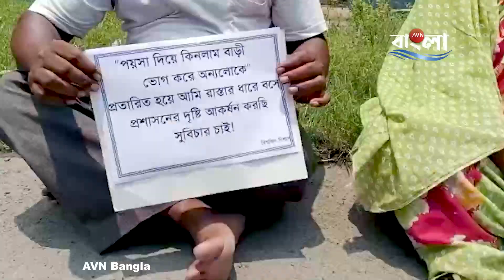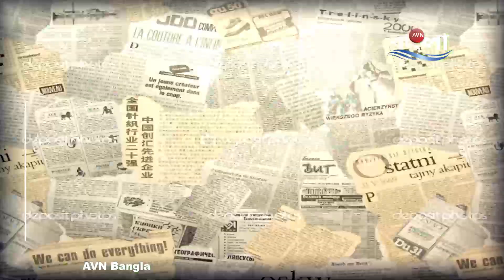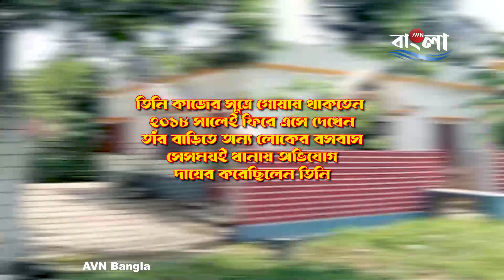ASHOKNAGAR: মোটা টাকা দিয়ে বাড়ি কিনে বাড়ি হল অন্য কারোর, বড় প্রতারণা অশোকনগরে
একই সঙ্গে প্রশাসনের চরম অসহযোগীতার অভিযোগ। এমন ঘটনাও এ জগতে ঘটে৷ ১২ লক্ষ টাকা খরচ করে বাড়ি কিনে সেই বাড়ি এখন অন্য লোকের৷ তাও আবার খাতায় কলমে একজনের নামে বাস করছেন অন্য কেউ। এমন অবিশ্বাস্য ঘটেছে উত্তর ২৪ পরগনার অশোকনগরে৷ জানা যায় ২০১৭ সালে এই বাড়িটি কেনেন বিশ্বজিৎ বিশ্বাস৷ তত্কালীন বাড়ির মালিক ছিলেন অনিল বরণ চক্রবর্তী। তবে তিনি মারা যাওয়ায় পরে ছেলে সুজয় চক্রবর্ত্তীর থেকে। বাড়িটি কেনেন বিশ্বজিত বাবু৷ বর্তমানে সুজয় চক্রবর্ত্তীও প্রয়াত। ৬ বছর পর এখন জানা যাচ্ছে বাড়িটি আসলে অনিল বরণ চক্রবর্তীর তবে তিনি একটি রাষ্ট্রয়াত্ত্ব ব্যাঙ্কে  কোন একসময় হোমলোন করেছিলেন, তবে তিনি তো ননই তাঁর ছেলে। সুজয় চক্রবর্ত্তীও শোধ করেনি সেই ব্যাঙ্কের লোন যদিও এবিষয়ে সুনিশ্চিত করেনি আমাদের সংবাদ মাধ্যম। যার জেরে চরম প্রতারণার ফাঁদে অশোকনগরের বিশ্বজিত বিশ্বাস। এখন প্রশ্ন কিন্তু তা বলে বিশ্বজিত বাবুর বাড়ি অন্য লোকের হল কীভাবে? তাও আবার তাঁর অজান্তেই। তাঁর দাবি, তিনি কাজের সূত্রে গোয়ায় থাকতেন ২০১৮ সালেই ফিরে এসে দেখেন তাঁর বাড়িতে অন্য লোকের বসবাস। সেসময়ই থানায় অভিযোগ দায়ের করেছিলেন তিনি। বিশ্বজিত বাবু জানতে পারেন, লোন না পাওয়ায় তাঁর এই বাড়ি নিলামে তুলে বিক্রি করে দেয় ওই রাষ্ট্রয়াত্ত্ব ব্যাঙ্ক৷ তবে থানায় জানিয়েও লাভের লাভ হয়নি কিছুই৷ প্রশাসনের বিরুদ্ধে অসহযোগীতার অভিযোগ রয়েছে বিশ্বজিৎ বাবুর এবং তার স্ত্রীর ধর্ণায় বসা বিশ্বজিত বাবুর দাবি, তার বাড়ি ফিরিয়ে দেওয়া হোক তাঁকে, তিনি ঐ বাড়িটিকে পথ শিশুদের আশ্রাম করতে ইচ্ছুক। অন্যদিকে । তবে লোন না মেটানোর কথায় আমাদের সাংবাদিককে এরিয়ে কি বলছেন প্রাক্তন বাড়ির মালিক-এর বৌমা অনিতা চক্রবর্তী
এদিকে অশোকনগর কল্যাণগড় পুরসভার চেয়ারম্যানের দাবি, তিনি এবিষয়ে কিছু জানতেনই না। বাড়িটি বর্তমানে ফেরত পেলে পথশিশুদের জন্য তারা অনাথ আশ্রম করতে চান বিশ্বজিত বাবু৷ তার এই স্বপ্ন পূরণ হয় কিনা, প্রাপ্য অধিকার তিনি ফিরে পান কিনা সেটাই এখন দেখার৷
রিপোর্ট এ ভি এন বাংলা।